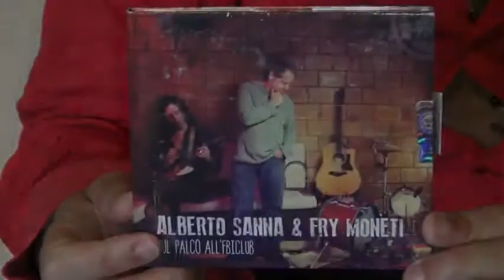Fry Moneti.Violin licks tratti dal cd live con A.Sanna.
Fry Moneti(Fryda,casa del vento,modena city ramblers,session player per molti artisti italiani e stranieri)vi invita a produrre il DVD tramite il crowdfunding
e suona dei brani tratti dal cd live Alberto Sanna & Fry Moneti"Sul palco all FBI"